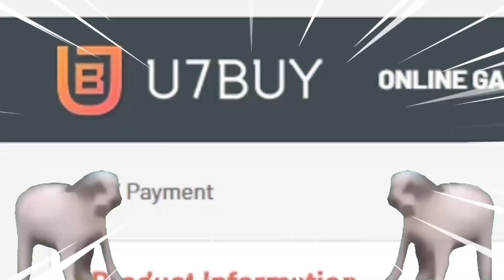i found the BEST CHEAP CM in FIFA 23!!!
THE BEST CHEAP FANTASY CARD IN FIFA 23??? (FANTASY DELE ALI REVIEW FIFA 23)